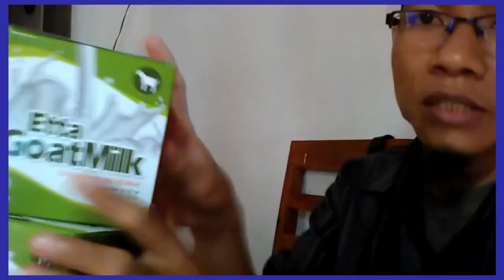Jual susu kambing bubuk di Surakarta WA 081282707458